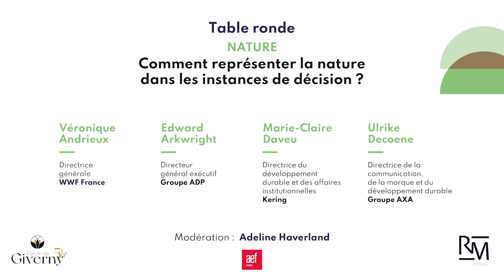Comment représenter la nature dans les instances de décision ?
Table ronde
 - NATURE
Comment représenter la nature
dans les instances de décision ?
Avec :
- Véronique Andrieux
, directrice générale
 de WWF France
- Edward Arkwright
, directeur général exécutif du
Groupe ADP
- Marie-Claire Daveu
, directrice du développement
durable et des affaires
institutionnelles de
Kering
- Ulrike Decoene
, directrice de la communication,
 de la marque et du
développement durable du
Groupe AXA

Modération :
Adeline Haverland de AEF info

La 5e édition du ForumGiverny, c'est
6 ministres
36 partenaires
40 intervenants
450 participants